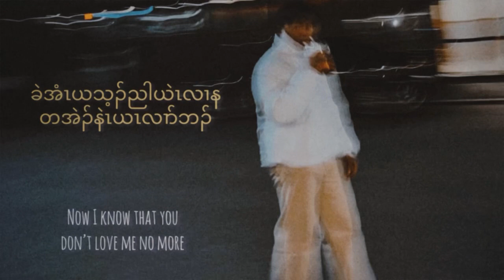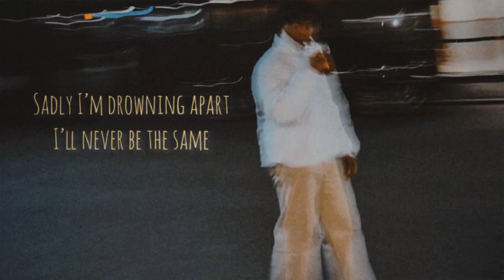Kisoe - clouds and potion’s (prod. Nobel beat)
This song it’s about love that doesn’t exist, but exist only in your imagination.